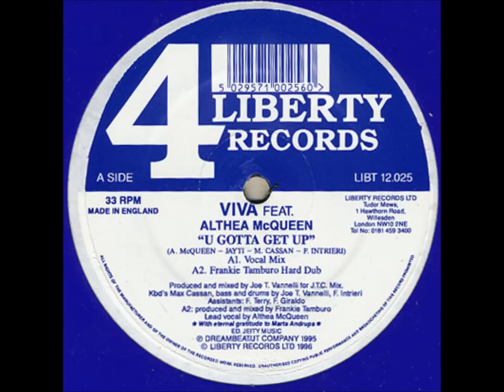Viva Feat. Althea McQueen - U Gotta Get Up (Vocal Mix)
Track from 4 Liberty Records Ltd. Year 1996.